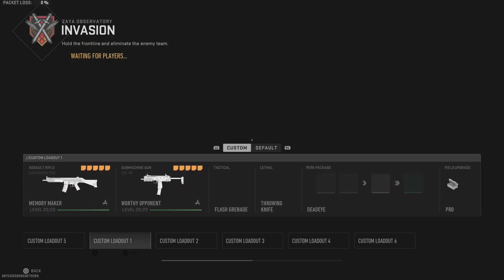Call of Duty: Modern Warfare II| Lachmann556 Just Beams In Invasion!! *No Commentary*